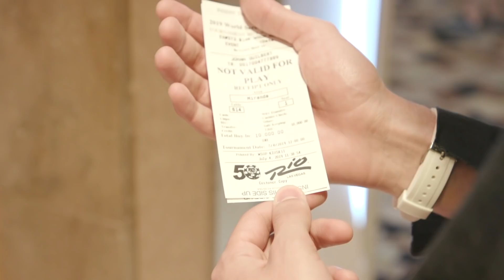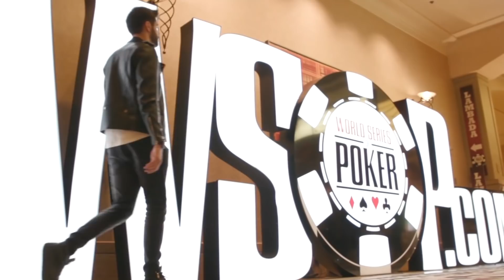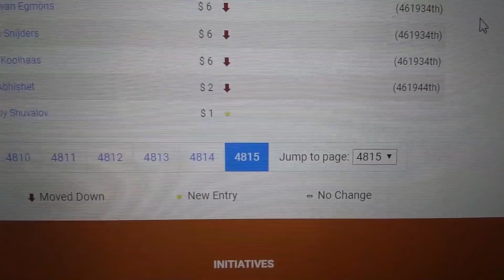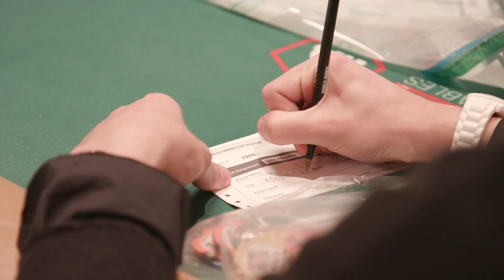NOUVEAU BRACELET DE CHAMPION DU MONDE POUR LA FRANCE - Las Vegas Épisode 10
La France frappe... Encore ! Et je démarre le Main Event WSOP

Tous les épisodes aux derniers championnats du monde de poker :

Épisode 7: En table finale WSOP je joue pour un bracelet de champion du monde

▬▬▬▬▬▬▬▬▬MES RÉSEAUX ▬▬▬▬▬▬▬▬
🌐 Suis-moi sur les réseaux :